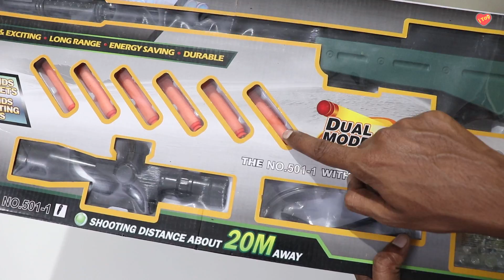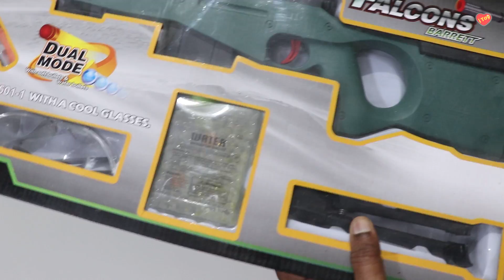All Awm Toy Guns Collection | Sniper Toy Guns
Ball Bullet Awm:-

Awm With 2 Types Bullets

Crystal Bullet Awm

 Free 150 plus bullets with this gun Fire Power: 40+ Meters Mode
 of Operation: Manual; Recommended Use: Outdoor An Ideal Gift
 for Boys : Realist model with minute details captured of the
 Videos

 Big Size Over 2.3 Feet Long Sniper Toy Gun With 6 Mm Plastic
 Round Bullets

Real Scale Mercenary Sniper Gun Made Of Abs Plastic And Is Powerful